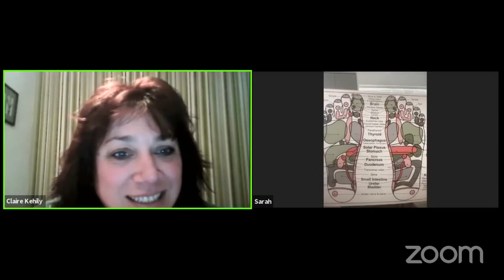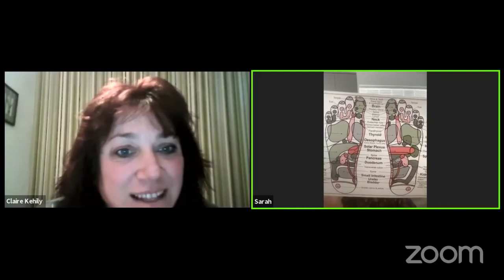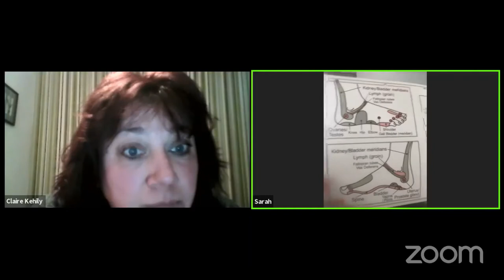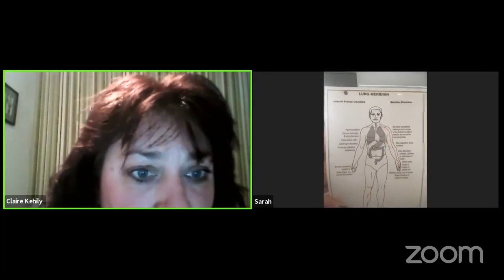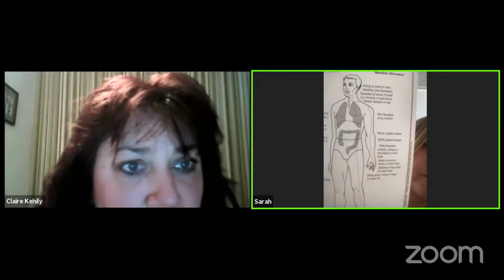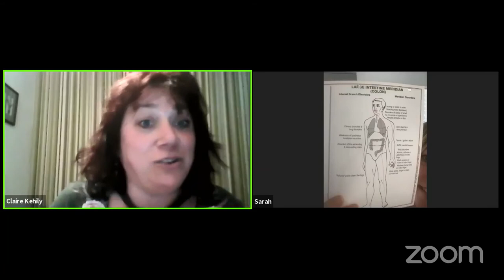Talking with My goddess 18 .04 .21 - Reflexology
Join myself and Sarah Fitzgerald to find out ore about the healing therapy of Reflexology - it's ancient origins, it's benefits and how it works!